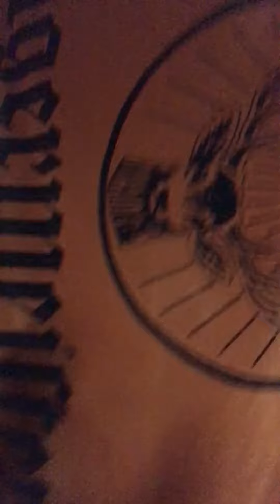Uncle bones tradition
Note to self - that's not the antichrist flag